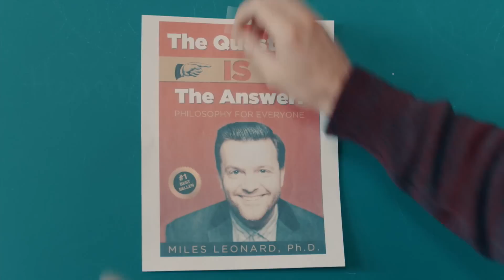A.P. Bio - Episode 1: No One Likes a Surprise Rap (Highlight)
Saxophones do not belong in rap music.

NBC's new show A.P. Bio stars Glenn Howerton and Patton Oswalt in a comedy about a philosophy scholar who goes to work as a high school A.P. Bio teacher.

ABOUT A.P. BIO
When philosophy scholar Jack Griffin (Glenn Howerton, "It's Always Sunny in Philadelphia") loses out on his dream job and goes to work as a high school Advanced Placement Biology teacher, he makes one thing very clear: he will not be teaching biology. Realizing he has a room full of honor roll students at his disposal, Jack uses his flawed logic to misdirect his principal (Patton Oswalt) and recruit the kids to help him mentally break his job-stealing nemesis and win back the position that's rightfully his. From the sharp-witted minds of former SNL writers Mike O'Brien and Seth Meyers.